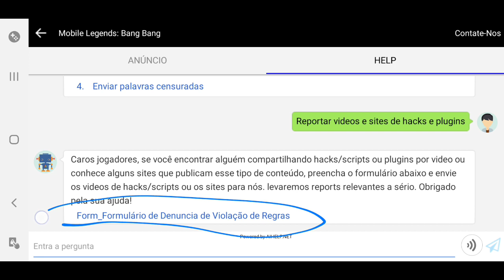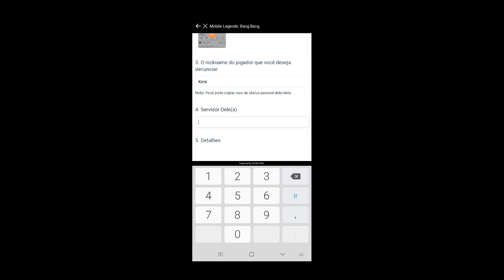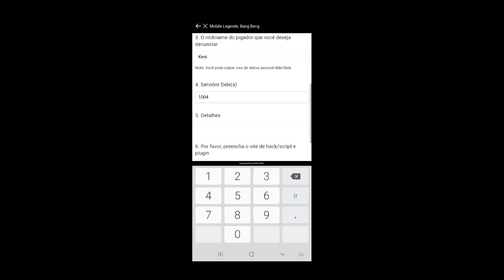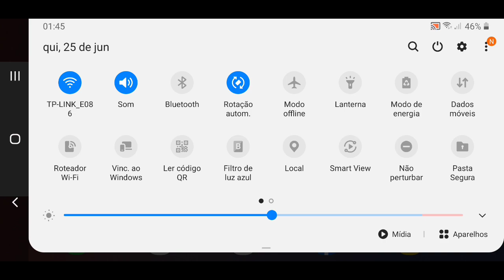FIM DO ML OS HACK ESTAO DE VOLTA